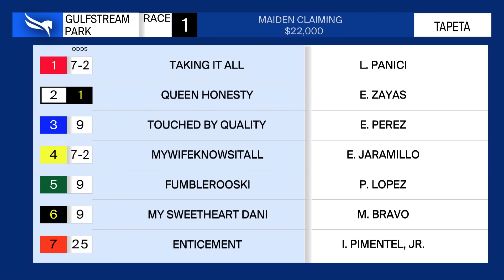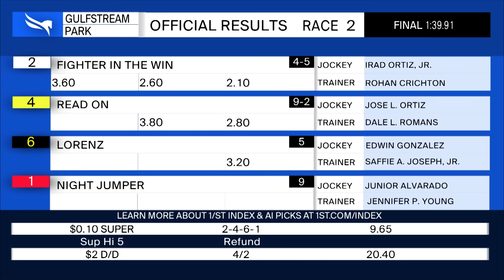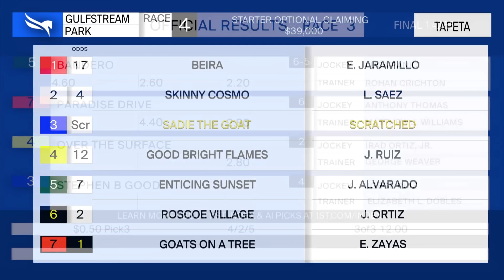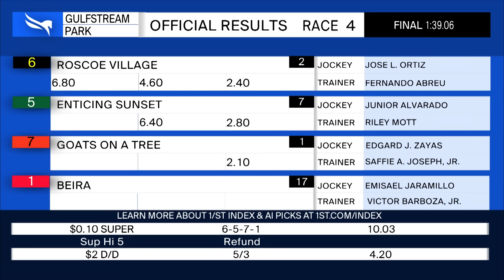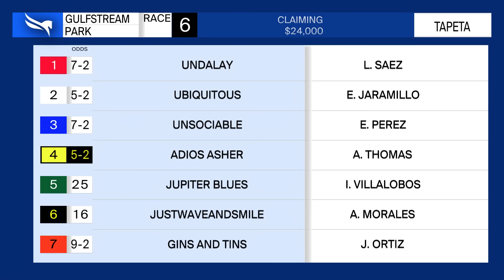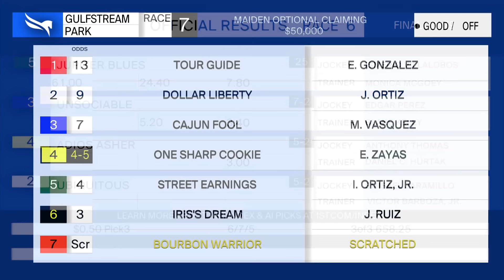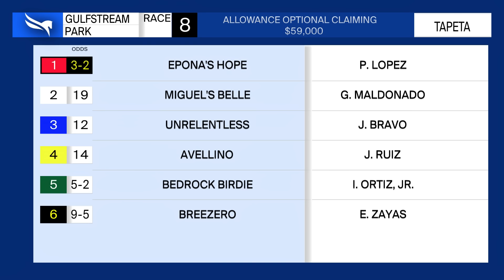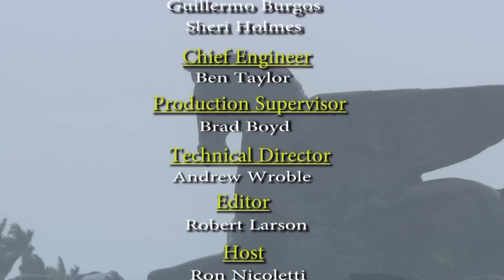Gulfstream Park Replay Show | February 4, 2024